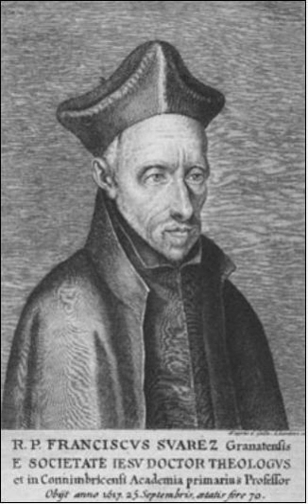Francisco Suarez | Wikipedia audio article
This is an audio version of the Wikipedia Article:
Francisco Suarez

00:00:42 1 Life and career
00:04:20 2 Philosophical thought
00:04:46 2.1 Metaphysics
00:09:59 2.2 Theology
00:10:56 2.3 Philosophy of law
00:15:13 3 Influence
00:17:04 4 Criticism
00:17:40 5 Main works
00:19:26 6 See also

- Socrates

SUMMARY
Francisco Suárez (5 January 1548 – 25 September 1617) was a Spanish Jesuit priest, philosopher and theologian, one of the leading figures of the School of Salamanca movement, and generally regarded among the greatest scholastics after Thomas Aquinas. His work is considered a turning point in the history of second scholasticism, marking the transition from its Renaissance to its Baroque phases. According to Christopher Shields and Daniel Schwartz, "figures as distinct from one another in place, time, and philosophical orientation as Leibniz, Grotius, Pufendorf, Schopenhauer, and Heidegger, all found reason to cite him as a source of inspiration and influence."